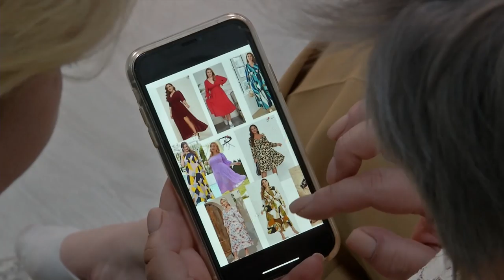Финальная фотосессия участниц проекта Lady Marmelad